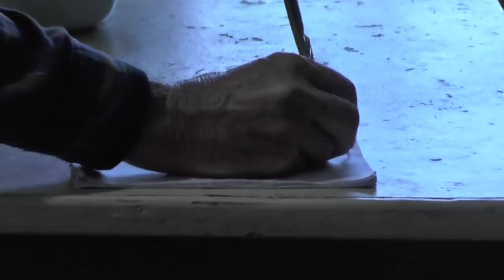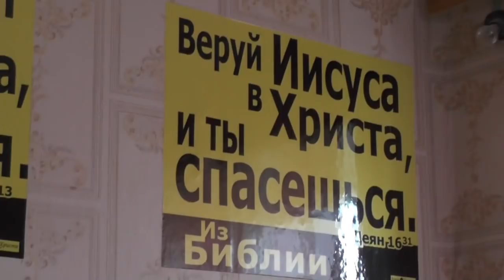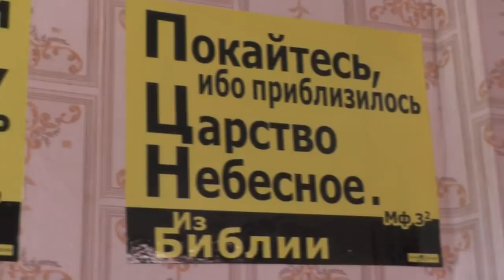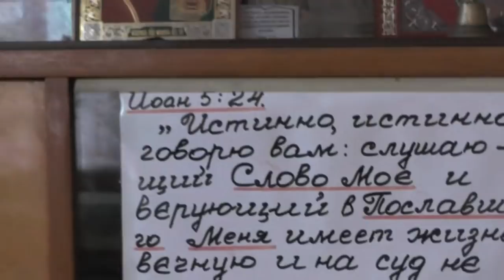Пс. 118:164 Семикратно в день прославляю Тебя за суды правды Твоей. 17. 07. 2018